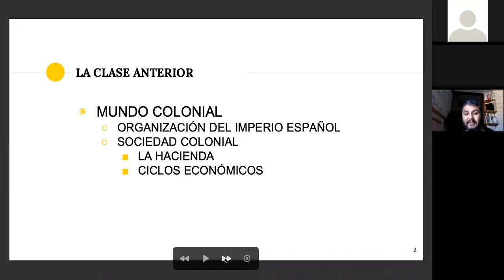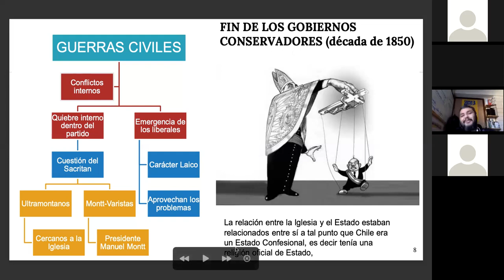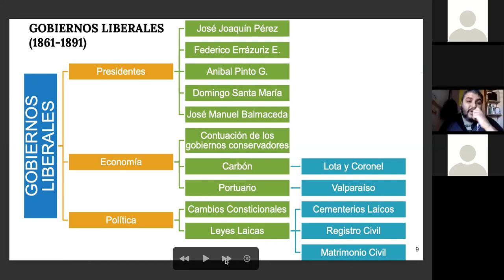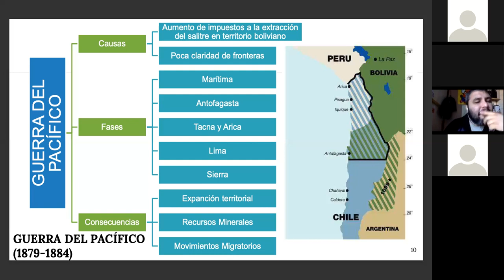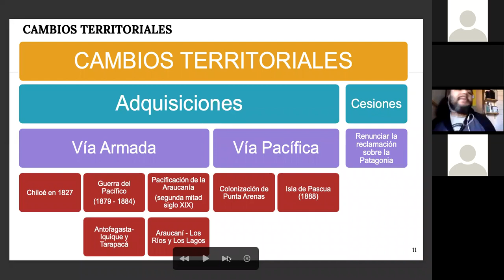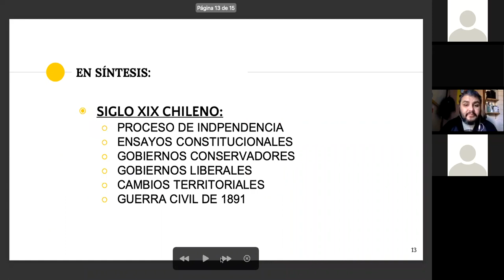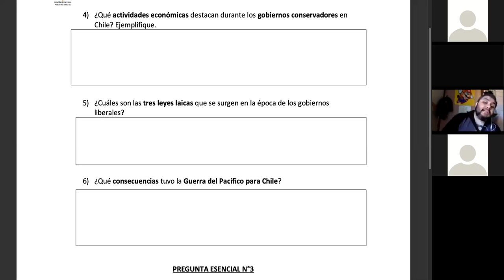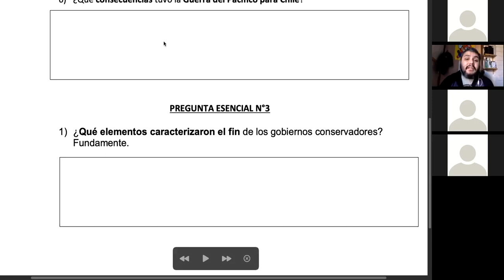CIENCIAS SOCIALES 3NB SEMANA N°3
Asignatura: Historia.
Semana N°3
Nivel: 3° nivel básico.
Saludos cordiales.